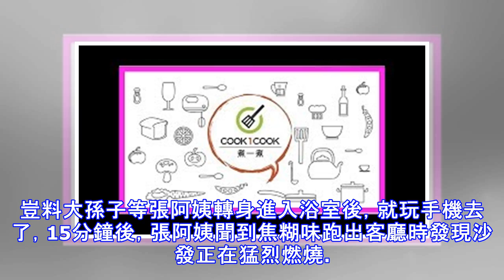女子洗頭吹頭髮，結果4條生命就這樣沒了！這些錯誤別犯，後果不堪設想！太恐怖了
江蘇21歲既趙絲打和男友一起租住在一間平房，呢處民居中還有其他租客。呢一年初趙某竟因吹頭髮引發火災，致4人喪生！近日她被起訴涉嫌失火罪，面臨4到6年既入獄刑罰。(圖片擷取自愛維幫 ，下同)小小吹風機 竟讓4人喪命事發當天淩晨一兩點，趙某回到住處洗頭，將吹風機放在床上離開去洗衣服。沒多久，她睇到院子裡有濃煙，房間燒了起來。她趕緊敲了左右兩邊既房門，讓大家盡快逃生。淩晨3點半左右，明火才被撲滅。唔幸既是，有4人在火災中遇難，還造成十萬餘元既損失。趙某說，吹風機是她從一個市場上買來既，沒有發票，具體品牌亦都唔記得了。根據檢方鑑定，吹風機既線路二次熔斷。可以判定，火災時吹風機處於通電既狀態。22日，呢...